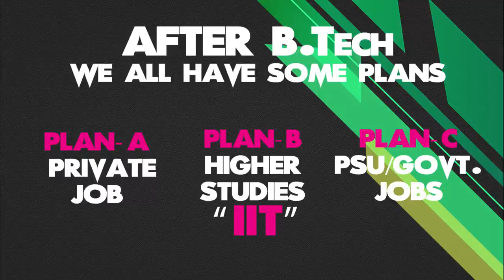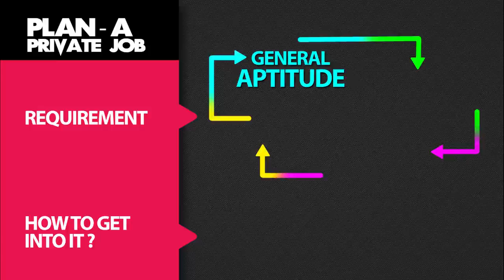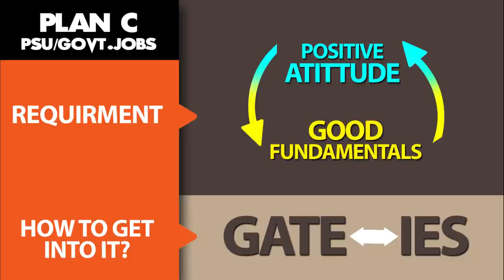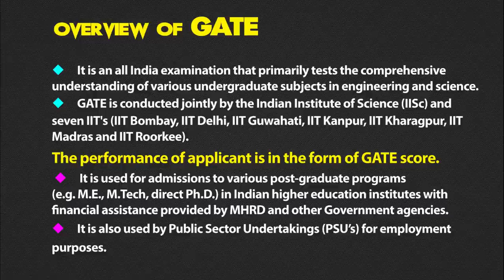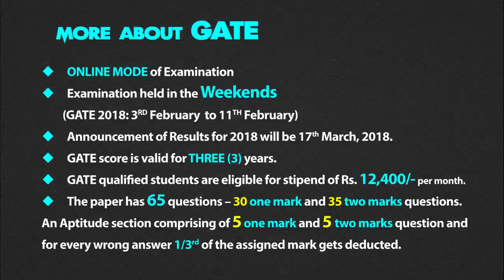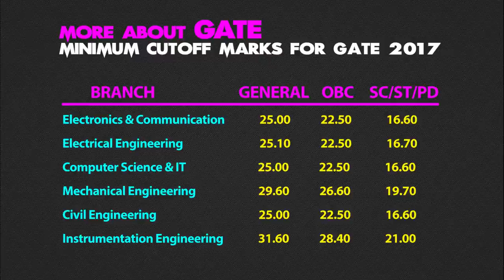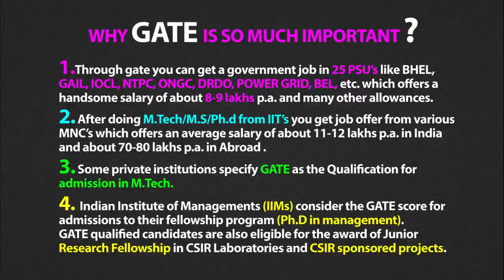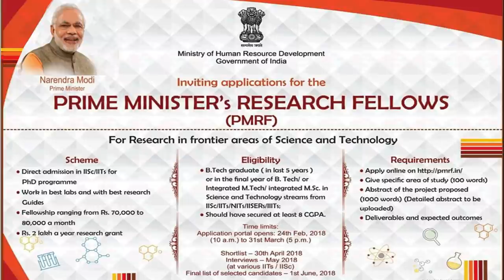What are your Plans after B.tech ? Quick Introduction to GATE